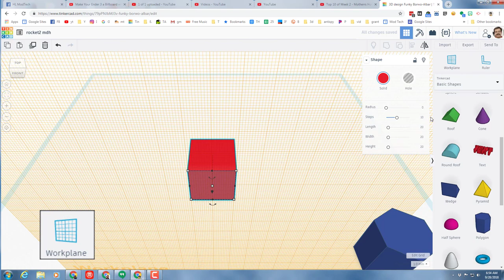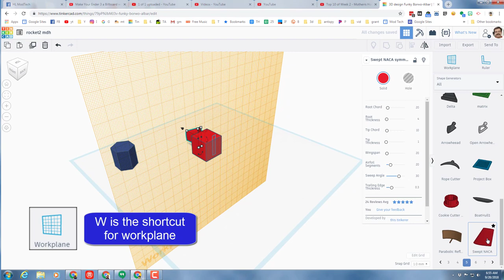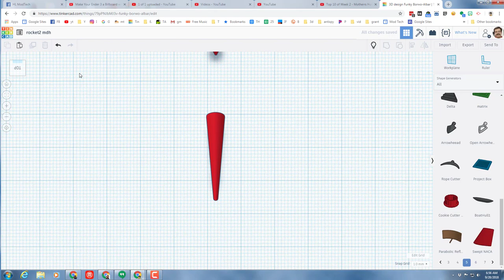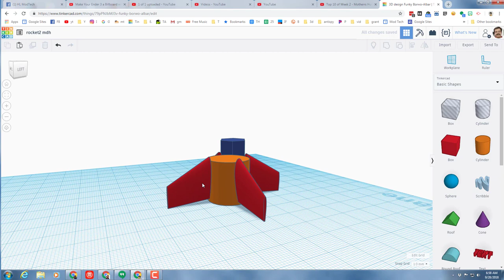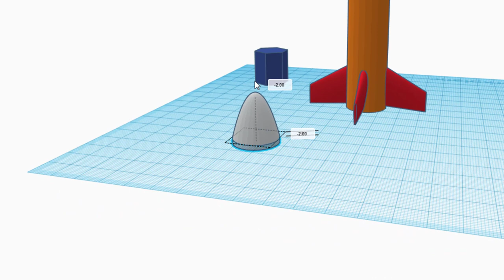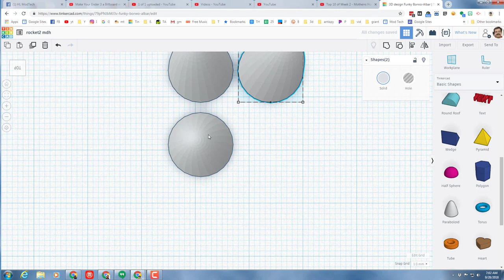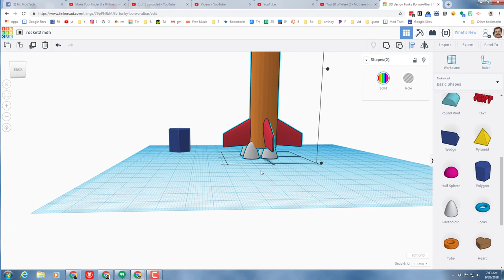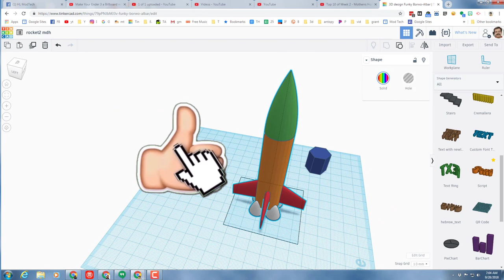Amazing Rockets In Mere Minutes! Free Tinkercad Lesson!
Have a glorious day and keep Tinkering! HLModTech is your hub for Technology Training. Specializing in tech tools and 3D printing, but feel free to request other topics as we are always looking to expand.